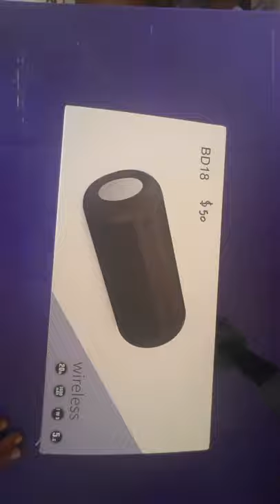wow,unboxing bd 18 speaker wow!!!!